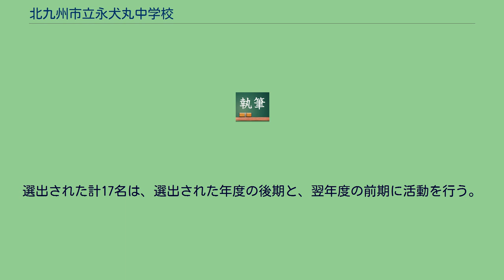北九州市立永犬丸中学校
北九州市立永犬丸中学校（きたきゅうしゅうしりつえいのまるちゅうがっこう）は、福岡県北九州市八幡西区永犬丸にある公立中学校。
2018年～2019年の二年間で、校舎の改装工事が行われた。
通称「永中」（えいちゅう）。
福岡県の県道281号線沿いに位置する中学校である。
グラウンドの下に水道管本管が通っている。
現在は、新型コロナウイルス感染症の感染対策のため、給食時間は、カードを用いながら『黙食』を行っている。
また、食事が行える感謝の気持ちを込めて、残食を実質0にする『残食0活動』も実施している。
市の中学校完全給食の方針により、平成22年度より給食が開始された。
実施方式としては親子方式をとっており、永犬丸中学校の親となる小学校は永犬丸小学校（3年生担当）と永犬丸西小学校（1・2年生担当）である。
月に一度から二度ほど、各担当校の栄養士が給食訪問を行っている。
※各学級より男女1名ずつ選出される。
またそれ以外の生徒は教科係・教室内の係に属することとなる。
※生徒会執行部（各委員会の委員長）は、委員にはなれない。
第2学年から9名、第1学年から8名選出される。
選出された計17名は、選出された年度の後期と、翌年度の前期に活動を行う。
執行部員 ※各委員長・副委員長は、1名ずつ選出。